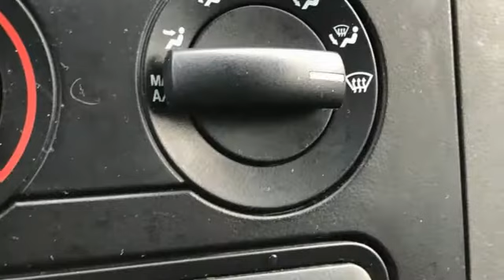Used 2008 Ford F-150 Rochester MN Winona, MN XT4849A2 - SOLD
Year: 2008
Make: Ford
Model: F-150
Trim: XLTU
Engine: 5.4L V8 EFI 24V FFV
Transmission: 4-Speed Automatic with Overdrive
Color: Blue
Interior: Medium Flint
Mileage: 118803
Stock #: XT4849A2
VIN: 1FTPW14V58FA06748
Recent Arrival! F-150 XLTU Dark Blue Pearl Clearcoat Metallic Priced below KBB Fair Purchase Price! Clean CARFAX. We look forward to earning your business!

Address:
4900 Highway 52 North